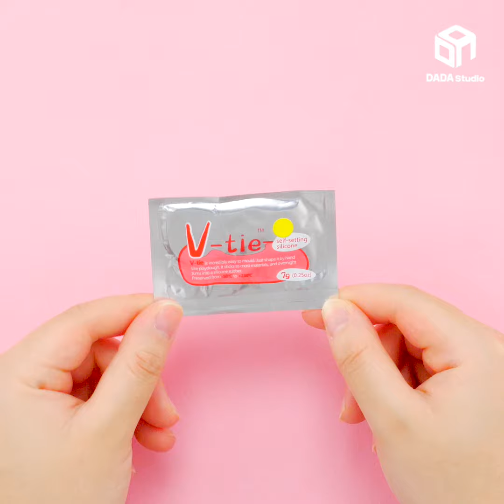[다다리빙] 신기한 말랑 접착제~ v-tie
부러진 손잡이 찢어진 케이블 .
본드랑 스카치 테이프로 붙였던 사람 ?.
이제 말랑말랑 접착제로 고생 끝!